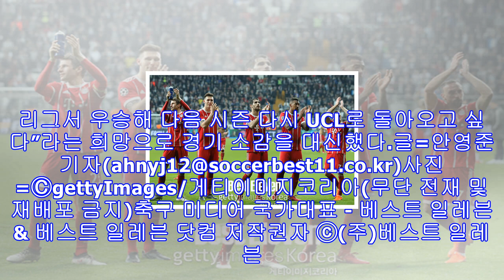자신감 넘치는 뮌헨, “유일한 아쉬움은 경고 많이 받은 것”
(베스트 일레븐)UEFA(유럽축구연맹) 챔피언스리그(UCL)서 그 어떤 팀 보다도 여유롭게 8강 무대에 안착한 바이에른 뮌헨은 인터뷰서도 그 여유가 묻어났다. 완승을 거뒀음에도, 경고 세 장을 받은 걸 못내 아쉬워했다. 물론 1차전을 5-0, 2차전을 3-1로 여지없이 앞섰기에 충분히 가질 만한 여유였다.영국 언론 BBC 스포츠는 15일 새벽 2시(이하 한국 시간) 보다폰 파크에서 치러진 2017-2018 UCL 바이에른 뮌헨-베식타쉬전과 관련된 인터뷰를 보도했다. 인터뷰에서 유프 하인케스 바이에른 뮌헨 감독은 완승의 결과에서 알 ...